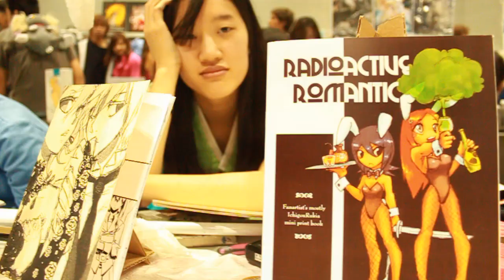Anime Expo 2010 (AX2010) Recap - Cosplay and More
The 2010 Anime Expo, is the 19th annual for the event featuring, venders from videos games, manga, comic books, jewelry, custumers, artsts, cosplayers and more. It's a smaller more focused precursor to comic con, and it's a good time.

Song used with permission via Creative Commons & Jamendo License

Song: Péché de chair
Band: Zampano

From the AX home page:
About Anime Expo®

Located in Los Angeles, California -- Anime Expo®, the nation's largest anime and manga convention, serves to foster trade, commerce and the interests of the general public and animation industry. This event serves as a key meeting place for the general public to express their interest and explore various aspects of both anime and manga, as well as for members of the industry to conduct business. AX 2010 will be held July 1 -- July 4, 2010 at the Los Angeles Convention Center in Southern California. More information can be found at its
About Society for the Promotion of Japanese Animation

The Society for the Promotion of Japanese Animation (SPJA) is a non-profit organization with a mission to popularize and educate the American public about anime and manga, as well as provide a forum to facilitate communication between professionals and fans. This organization is more popularly known by its entertainment property -- Anime Expo®. More information can be found at its

From Wikipedia:
History

Anime Expo began as an anime and manga convention in Northern California. Many of its original staff came from Anime Con, an anime convention held in San Jose, California in 1991, and later absorbed by the SPJA in 1992. In 1994, Anime Expo made a strategic relocation to Southern California and has resided there since.

The convention continues to thrive due to the growing popularity of anime and maintains a strong draw due to the many notable Japanese guests it has been known for. It currently holds the title of America's largest anime convention, a title which it has consistently held every year except 2003 in which its attendance was slightly edged out by its rival east coast convention Otakon.[3] From 1,750 attendees in 1992, Anime Expo's size has increased to over 44,000 in 2009[4], which makes Anime Expo the largest anime and manga convention in North America and one of the largest in the world.

Special Guests included : Yuu Asakawa[28], Kyle Hebert, Sophia, Toshihiro Kawamoto, Shinichi Watanabe, DJ CHUCKY, M-Project, m1dy, GUHROOVY, NO+CHIN and DJ Schwarzenegger [29]  Kenji Kamiyama, Satoru Nakamura and Tomohiko Ishii,[30]  Katsuyuki Konishi, AKB48, MELL, Rei Hiroe, May'n, Megumi Nakajima, Horie Yui, Danny Choo, Eri Kitamura, BENI, RSP, Masakazu Morita, Saki Aibu, Vic Mignogna, Johnny Yong Bosch